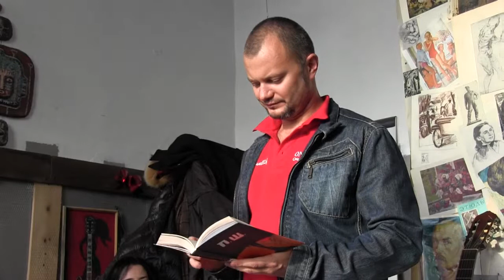ВЧГ 5 - "Куба рядом!" 1. Окарины (мастер Сергей Быков)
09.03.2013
Вечер чая и гитар.